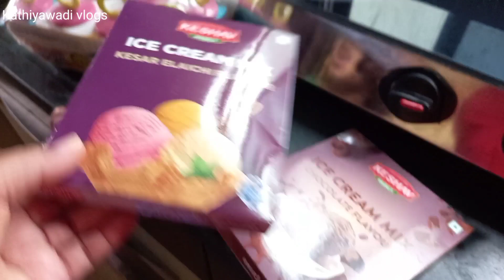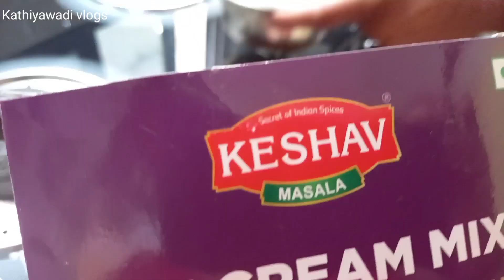કમલેશ મોદી એ શું રેસિપી બનાવી અને ના બની? kathiyawadi vlogs